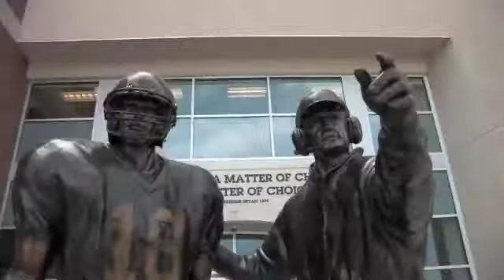Husker DE Zach Potter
Legends Radio Show talks with Husker Blackshirt Zach Potter